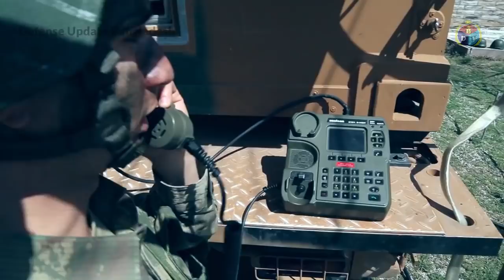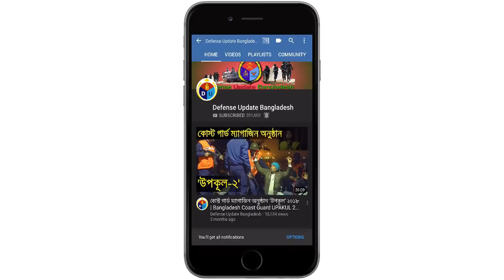কিকি সমরাস্ত্র মুসলিম দেশগুলো বানাতে পারে? Military Technologies of Muslim Countries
কি কি অস্ত্র মুসলিম দেশগুলো তৈরি করতে পারে? জানতে হলে ভিডিওটি পুরো দেখুন। আপনার মন্তব্য, পছন্দ আমাদেরকে জানান এবং ভালো লেগে থাকলে ভিডিওটি বন্ধুদের সাথে অবশ্যই শেয়ার করুন।

Which military and defense equipment Muslim countries can manufacture? Or, which military technologies Muslim nations have? I presented the actual information in this video.